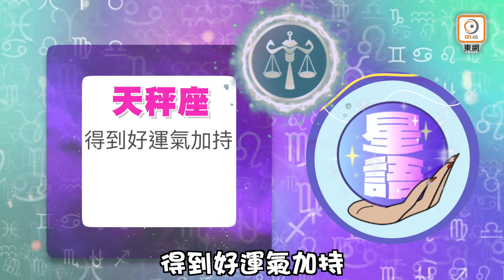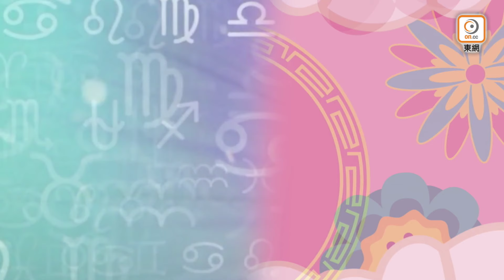星玄｜豬女戴祖儀肚凸凸似懷有3個月 震驚網民：邊個係爸爸？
2月12日農曆正月初三
最旺生肖：豬
幸運星：天秤座